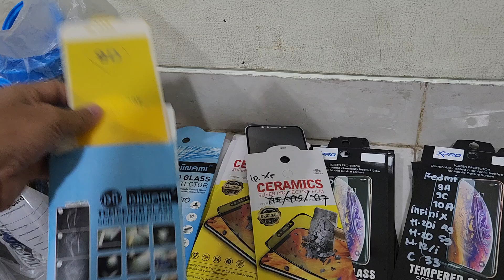COD || MODAL 2.5Jt BUKA KONTER DI SULAWESI TENGAH